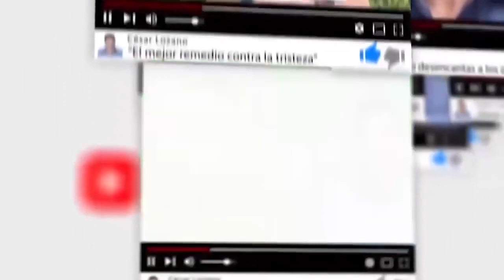Personas hipócritas, negativas y mal humoradas |Dr. César Lozano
¿Qué hago con las personas hipócritas y negativas en mi vida? ¿Cómo trato a mi pareja cuando anda de malas?  En este video te comparto mi recomendación para tratar con este tipo de personas.